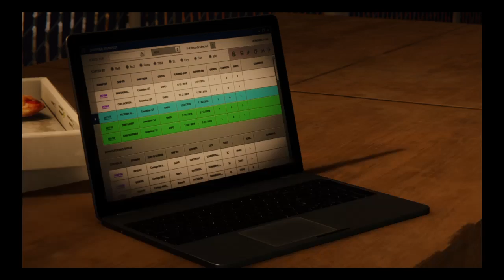Marvel's Spider-Man DLC 1 ep 4:Tag team